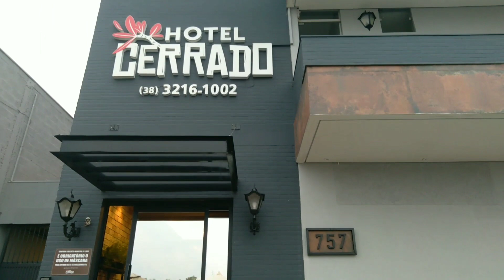MONTES CLAROS.DICAS DE POUSADA.